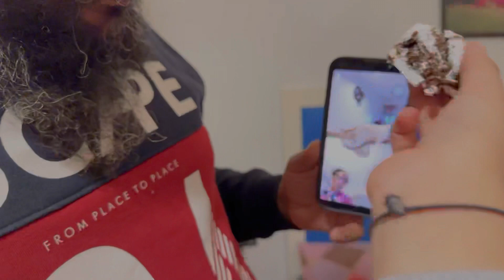Riddhima 's birthday🥳 eve celebration | Birthday Bash 2023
Hello friends say happy birthday🎂 to me.

Next vlog- my birthday celebration